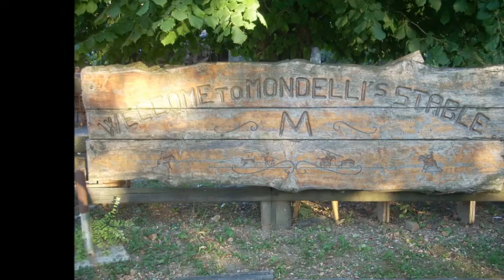IndipenDance - il 2013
gruppo IndipenDance Catalan Style  - Friuli  - Italia